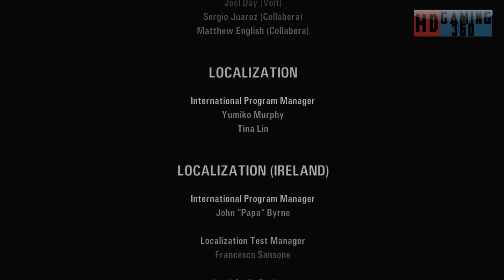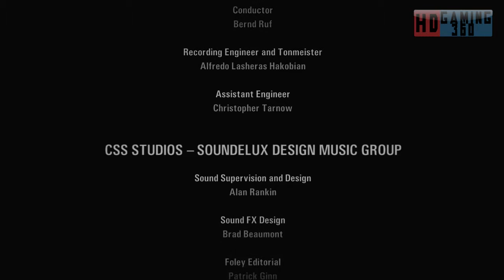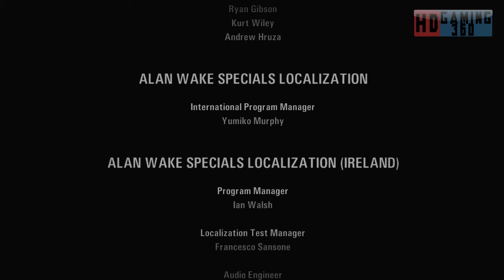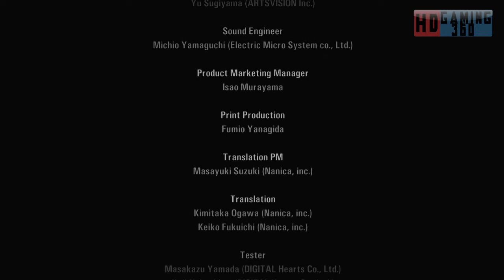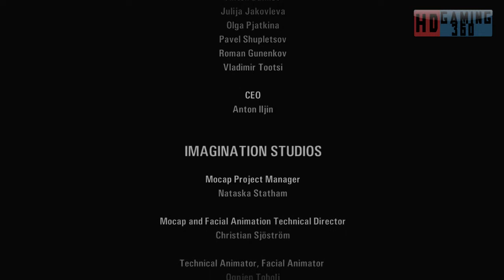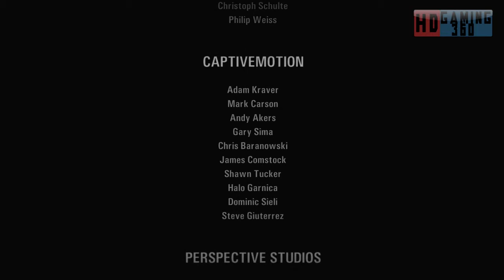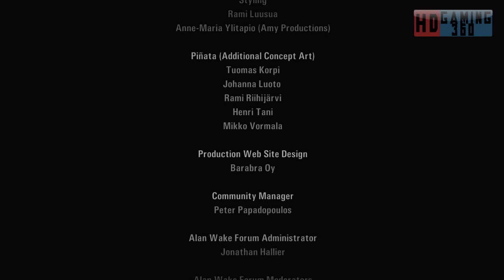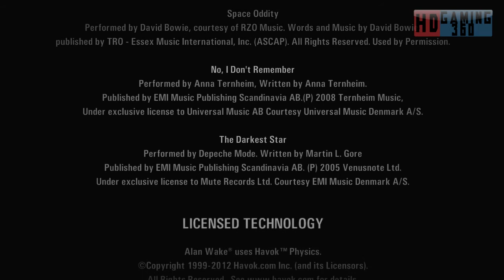Alan Wake Walkthrough Part 73 (FINAL)